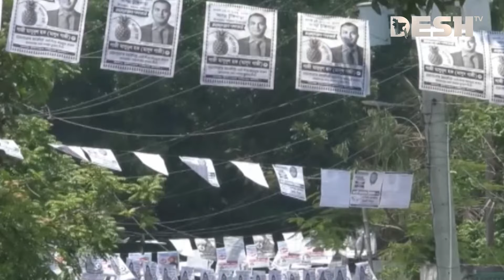মন্ত্রী-এমপিদের স্বজন প্রার্থীদের চাপে কোণঠাসা সাধারণ প্রার্থীরা | Upazila Election 2024 | Desh TV